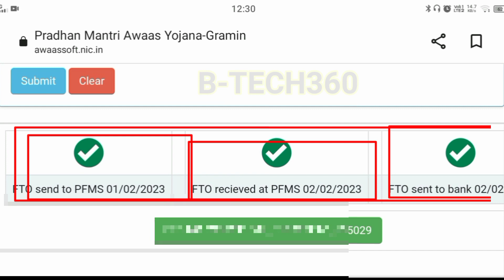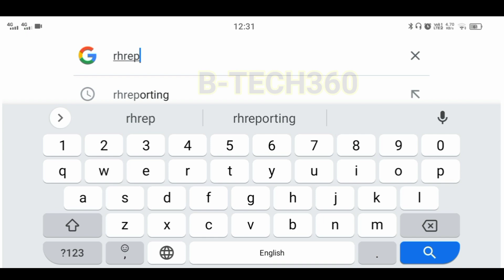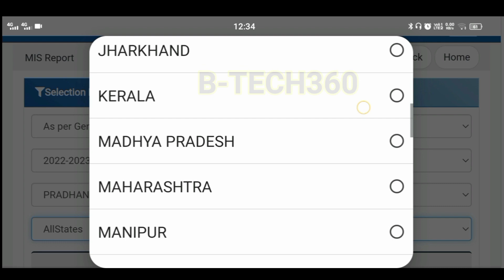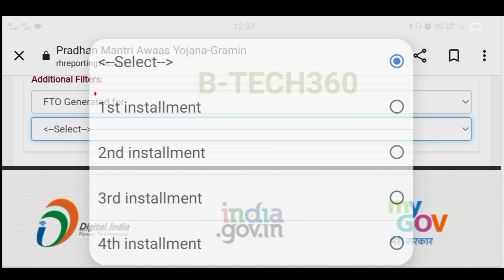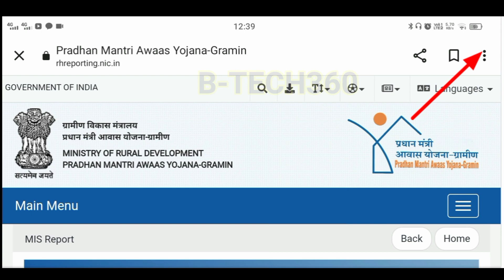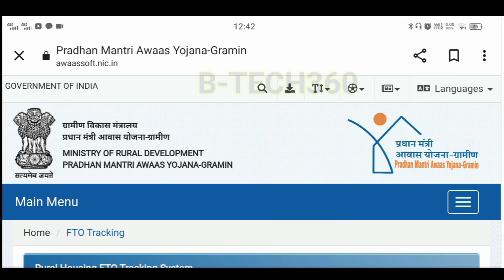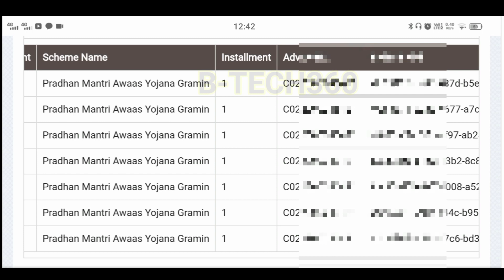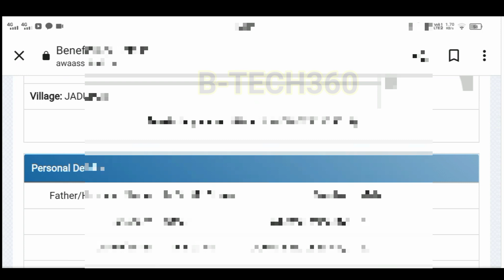awas yojna first installment received, ঘরের টাকা ঢুকলো। awas yojna Taka Kobe dhukbe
awas yojana
আবাস যোজনা ঘরের টাকা কবে ঢুকবে
latest news updates
ck 90
ghorer taka kobe dhukbe
awas yojana taka kobe dhukbe
pradhanmantri awas yojana 2023
awas plus new list 2023
ghrer taka kobe dhukbe 2023
awas yojana ghor taka kobe dhukbe
awas yojana final list 2023
আবাস ঘরের লিস্ট
pradhan mantri awas yojana 2023 new update
pmayg
আবাস যোজনা ঘরের টাকা কবে দিবে
pmayg nic in 2022 23 new list
pmay
pradhanmantri aawas yojana ghar
pm awas yojana pmayg
aawas yojana ghar pmay new update
awas yojana ki list kaise dekhe 2023
2023 pm awas yojna list
pradhanmantri awas yojana money
pmayg nic in 2022 23 new list west bengal
pmay money
awas yojana taka kobe pabo
prodhan montri abas jojona ghar list
ঘরের টাকা কবে ঢুকবে 2023
pmayg payment status check
আবাস যোজনা ঘরের টাকা
pm awas yojana payment not received
pradhan mantri awas yojana new update 2023
pmay pa
pradhan mantri awas yojana 2nd list
pradhanmantri aawas yojana new update
pmayg 1st installment date
budget
awas yojana final list kivabe dekhbo
pradhanmantri aawas yojana new list 2023
awas yojana new list download
pradhanmantri awas yojana list 2023
pmay list 2023
awas yojana 2nd phase list
pmay payment 2023
pradhanmantri awas yojana new list 2022-23
prodhan montri abas jojona 2022-23
pradhan mantri awas yojana payment date west bengal
pmay news january 2023
pm awas yojana payment date
pmay list 2022
pradhanmantri awas yojana list 2022
প্রধানমন্ত্রী আবাস যোজনা ঘরের টাকা কবে ঢুকবে
awas yojana payment date
প্রধানমন্ত্রী আবাস যোজনা ঘরের লিস্ট 2023
pradhan mantri awas yojana final list 2023
odia youtube
pm awas yojana new list 2023
prakolpo info
আবাস যোজনা ঘরের লিস্ট 2023
awas yojana new list kaise dekhe
আবাস যোজনা ঘরের কত টাকা পাবে
সরকারী ঘরের টাকা কবে ঢুকবে
বাংলা আবাস যোজনা
বাংলা আবাস যোজনা ঘরের টাকা কবে দিবে
pradhan mantri awas yojana new list download 2023
awas yojana ghorer taka kobe dhukbe
ঘরের টাকা কবে দিবে
pm awas plus new list 2023
pradhan mantri awas yojana 2023 list wb
pmayg latest house list download 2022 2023
pmay news today
সময়ের মধ্যেই আবাস ঘরের কাজ শেষ করতে পারলেই পুরস্কার
pradhan mantri awas yojana beneficiary list
pradhan mantri awas yojana gramin new update
awas yojana ghar taka kobe dibe 2023
আবাস যোজনা ঘরের টাকা কবে দিবে 2023
প্রধানমন্ত্রী আবাস যোজনা
আবাস যোজনার টাকা কবে দেবে?
west bengal awas plus yojana new rules
awas yojana payment release 2023 west bengal
awas plus yojana latest news west bengal
pm awas yojana subsidy new list 2023
pradhanmantri awas yojana odisha new list
আবাস যোজনার ঘরের বাতিল লিস্ট 2023
pmayg new list 2023

This video is for education purpose only.Copyright Disclaimer Under Section 107 of the Copyright Act 1976, allowance is made for "fair use" for purposes such as criticism, comment, news reporting, teaching, scholarship, and research.